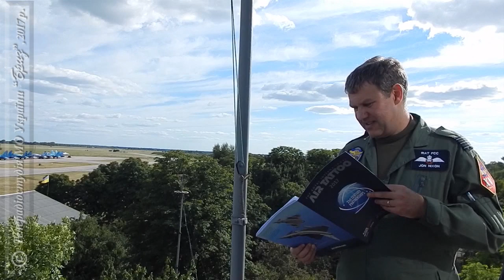Українські військові льотчики візьмуть участь в “The Royal International Air Tattoo – 2017”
Українські військові льотчики ПС ЗС України перед участю у міжнародному авіаційному показі “The Royal International Air Tattoo  – 2017”, яке цими днями проводяться у місті Фейфорд Великої Британії, продемонстрували свою пілотажну програму. Подробиці у сюжеті.